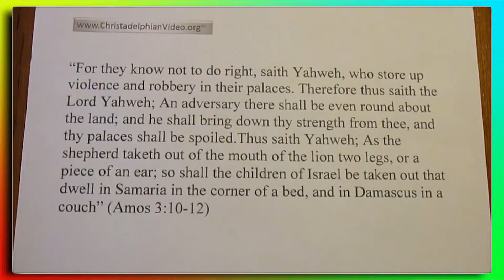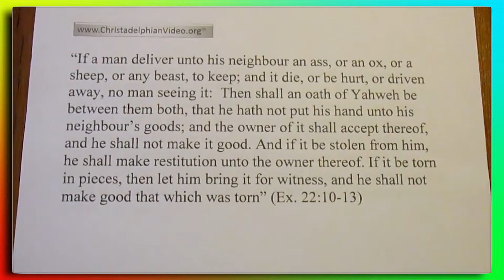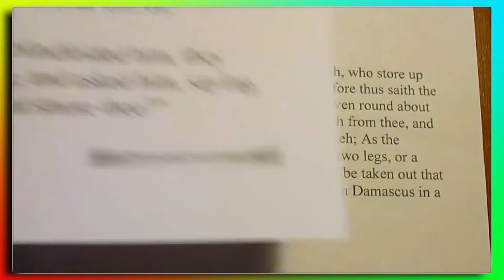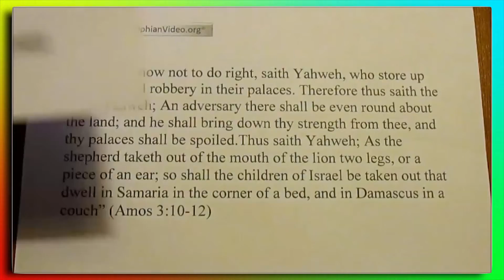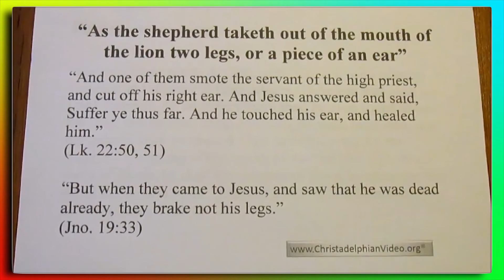Spiritual Comparisions: Two legs, or a piece of an ear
The videos in this playlist are short expositions of various scriptural passages in which scripture is compared with scripture. Paul spoke of “comparing spiritual things with spiritual” (1 Cor. 2:13) and this is the key to expounding scripture correctly. To understand one passage of scripture we must compare it with other relevant passages. The more specific a link is between two passages, the deeper the spiritual point which arises from it. The best way to use these videos is to make a note of the connections and then meditate upon them - and look for more.